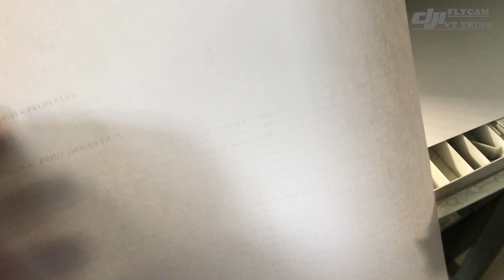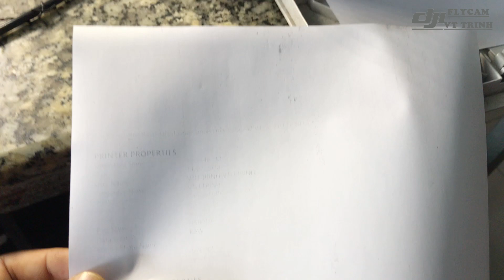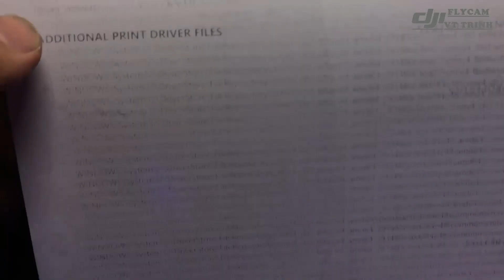Máy in Canon LBP 6230DN Thông Tin Sửa Máy In Mờ Chữ